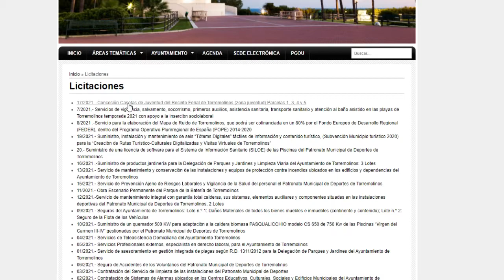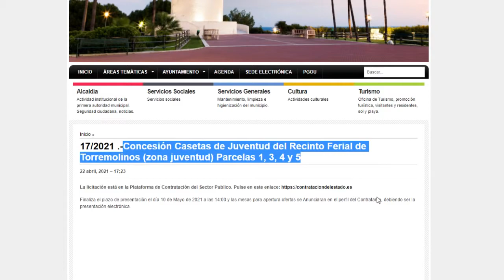Torremolinos saca a concurso la explotación de cuatro casetas del recinto ferial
23/04/21 El ayuntamiento de Torremolinos ha sacado a licitación la explotación de cuatro casetas de la zona de juventud del recinto ferial. En el pliego de condiciones se establece un tiempo de utilización de nueve años y un canon que varía en función de la superficie de la caseta. Las ofertas deberán además detallar una propuesta cultural a desarrollar. La información está disponible en el perfil del contratante de la página web del ayuntamiento.